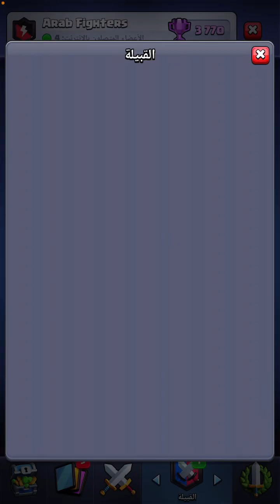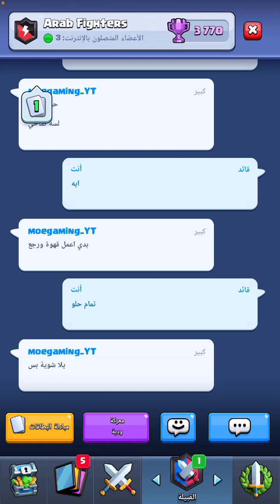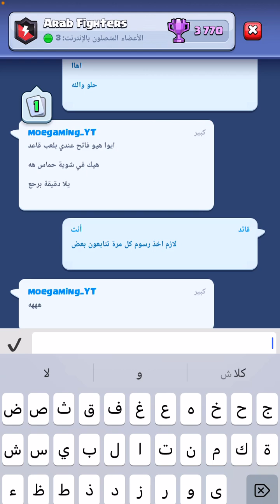التعليق بالمصري 😄 ا متابعة أصدقاء ا نشوف عرض كلاش رويال مجموعة المعركة 10 دولار 💲 غالية جدًا